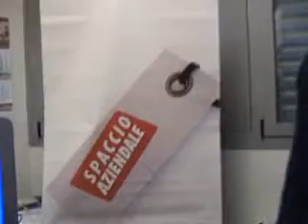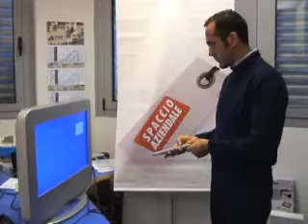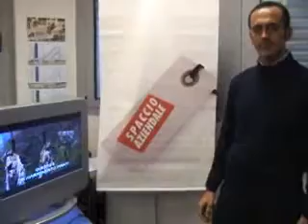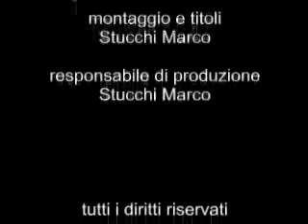LCD TV INNO-HIT - Video offerta televisori LCD con HDMI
IH2616, Televisore LCD a cristalli liquidi HD ready, video presentazione aXent, offerta speciale dallo spaccio aziendale